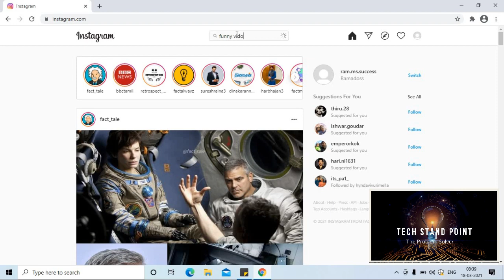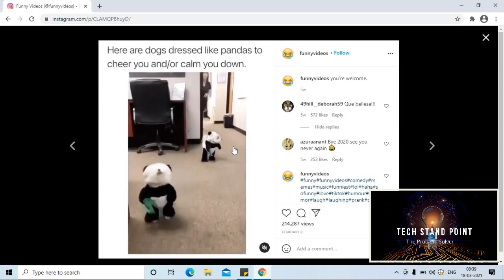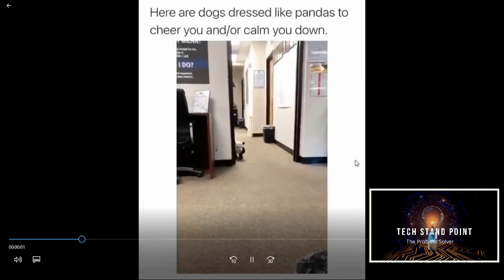How to Download Instagram videos on PC 2021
You want to know How to Download Instagram videos on PC 2021? you are on the right video, I will show you a unique trick to download videos from Instagram on both PC/Computer because we will only use the internet browser Google Chrome.
You might be using that browser extension that lets you download videos but recently it stopped working in 2021 due to a recent update from Instagram, So you don't have a way anymore for downloading Instagram videos but in this video I'll demonstrate a unique way to do so just from the inspect element feature on the browser to get the full video link and download it just from your laptop.

Timecodes
0:00 - Intro
0:18 - Searching video in Instagram to download
1:10 - Downloading Instagram video

In this Channel Tech Stand Point, we provide everything you need to know about technology, fixing the daily issue facing the gadgets.

Apple Products
IPhone 12 Pro Max
IPhone 11
Iphone XR

Let's Build a Community of Tech Stand Point